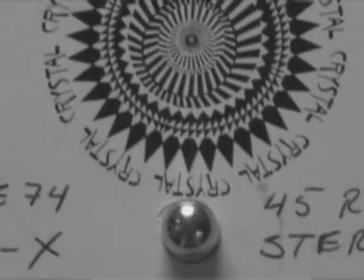ZOLAR X Vintage Acetate (Video)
It was 1974 at Crystal Studios in Hollywood, CA and ZOLAR X recorded for the first time With John Fishback engineering the sessions and was recorded for promotional purposes (Space Age Love, and Energize Me). Two acetates were made of Space Age Love, two were made with Energize Me and two were made with both. One disc went to Rodney's, one went to Doug Weston's Troubadour, one to RCA, one to Capitol records, one to A&M Records and this is where the Tubes heard it and one to Warner Bros. This disc is the one ZOLAR X got back which has Space Age Love, was spun at Rodney's English Disco and is believed to be the last one on planet Earth.